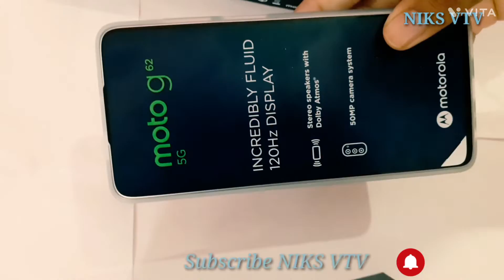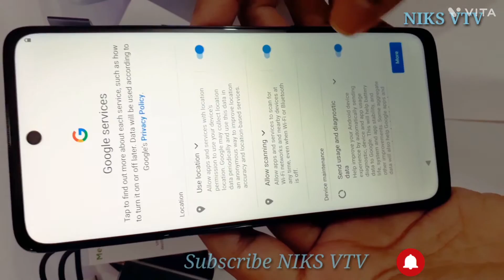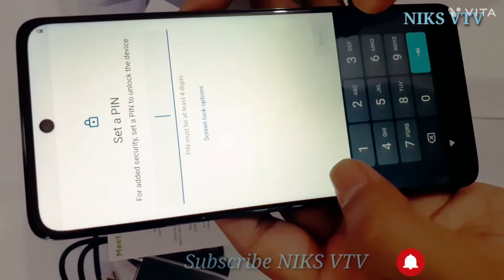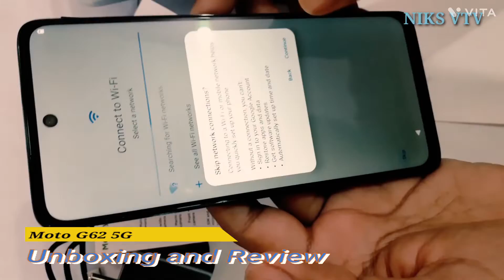Flipkart | Unboxing of MOTOROLA G62 5G (Midnight Gray, 128 GB) (6 GB RAM) | Review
Rapid Connectivity
Powerful Snapdragon 695 5G Processor
Dazzling Display
Exemplary Dolby Atmos Audio System
Flawless 50 MP Camera
Exceptional Battery
Water-repellent Design
ThinkShield Protection

With the Moto G62's exceptional 5G speed, you can download movies and TV shows to keep you entertained over the weekend without experiencing any stuttering or lag. Additionally, the uninterrupted data connection allows for jitter-free surfing without the need for a buffer.

A 50 MP camera with Quad Pixel technology that produces sharp, significantly colourful images makes every click appear fantastic. Additionally, an innovative sensor that recognises the depth and works in tandem with the primary camera to produce photographs that seem professional and mindblowing.

You can enjoy dramatic images and lag-free gaming on the 16.51 cm (6.5) FHD+ ultra-smooth display, which has a fantastic refresh rate of 120 Hz and fits perfectly in your palm.

With this excellent smartphone's flawless performance, you can experience blazingly high performance. With the Snapdragon 695 5G processor and a potent 6 GB of RAM, you can easily complete difficult tasks and remain one step ahead of your competition.
This phone features a substantial 5000 mAh battery that makes juggling and productivity possible without worrying about running out of power. Additionally, the robust battery adapted in this phone allows you to deliver efficient performance and enables you to stay ahead of the competition.

Splatters and spills are kept at bay by the Moto G62's IP52 Water-repellent Design. Whether you're going for a workout or taking your phone to a stormy location to snap stunning shots, the special water-repellent construction keeps it secure and waterproof.